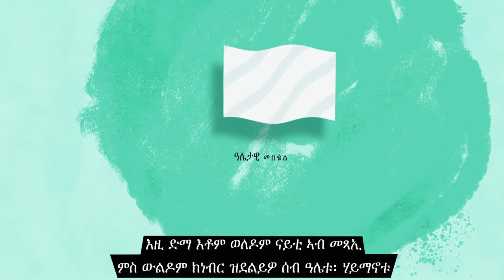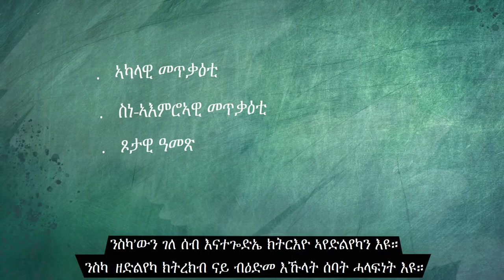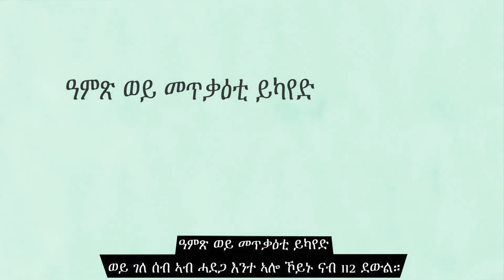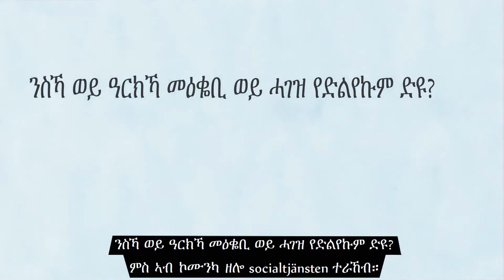ንዐኻ ንመንእሰይ አብ ሃገረ ሽወደን፣ ሂወተይ እያ – ብዛዕባ ኣብ ልዕሊ ገዛእ ሂወቶም ክውስኑ ዘይፍቀደሎም ቈልዑ ዝፍጸም ዓመጽ (Tigrinja)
Till dig som är ung i Sverige: Det är mitt liv - om våld mot barn som inte får bestämma över sitt eget liv. Översatt till tigrinja.